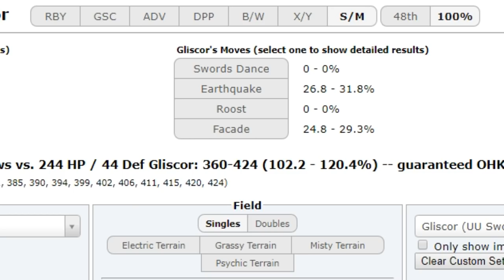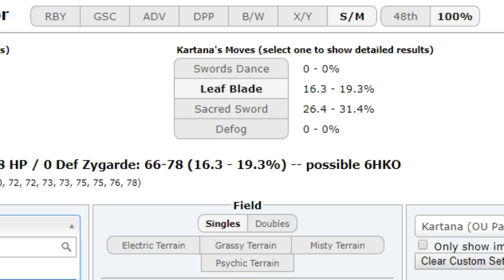Smogon World Cup of Pokémon XIII-Round 1: ABR vs fruitdealer (Sun&Moon OU) w/Dokkerich